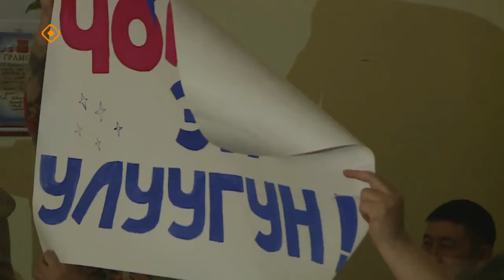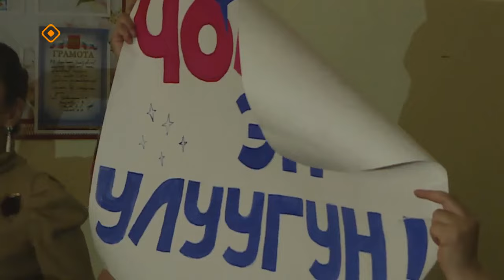«Бары баарбыт...»: "Чолбон" бөлөх кэнсиэрэ (08.01.24)